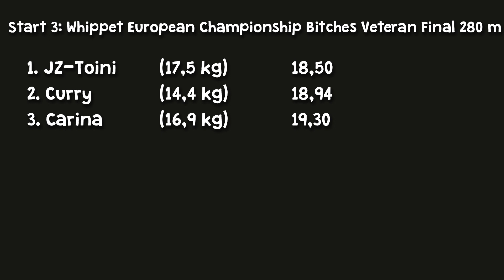Start 3: Whippet CGRC European Championship 2018 Veteran Bitches Final 280 m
© Kerttu Tuomi & Tuomas Tuomi Start 3: Whippet CGRC European Championship 2018 Veteran Bitches Final 280 m
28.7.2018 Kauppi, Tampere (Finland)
© Tuomas & Kerttu Tuomi